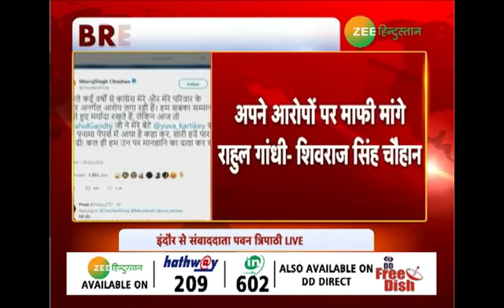Rahul Gandhi ने Shivraj Singh Chouhan पर क्या कहा था जिस पर मचा बवाल ?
Congress अध्यक्ष Rahul Gandhi  इतना कन्फ्यूज क्यों है? यह सवाल इसलिए क्योंकि एमपी के चुनावी रण में प्रचार कर रहे राहुल गांधी ने शिवराज सिंह चौहान और उनके बेटे कार्तिकेय चौहान पर ऐसा बयान दिया जिसके एक दिन उनको बयान पर गलती माननी पड़ी. कांग्रेस अध्यक्ष राहुल गांधी ने पनामा पेपर्स मामले में शिवराज और उनके बेटे का नाम लेने की गलती मान ली है।

About Channel

Zee Hindustan believes that states make the Nation? The channel will cover content from various states beyond the National capital or metropolitan cities? ZEE will flash more than 1500 news throughout the day?